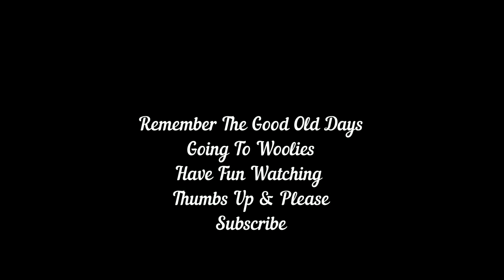Woolworths Good Old Woolies 1960'S